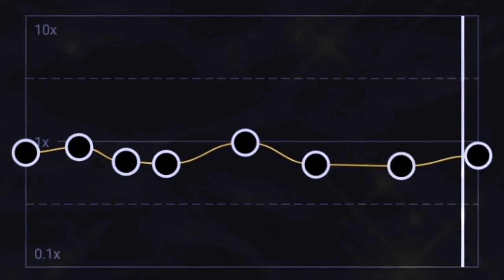Into your Arms Edit Audio| Credits if use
Hey Friends, 😃
I am Achu
This is my 2nd edit audio.
I hope You all like this.

Copyright:
👉 I have no rights on these images.

EDITING SOFTWARES:
👉 Audio -  Capcut, kinemaster
👉 Background - Capcut

So bye😁